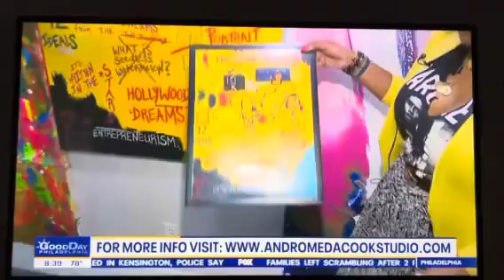Andromeda Cook on Fox29 News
Andromeda’s artwork is featured on Fox29. They highlight her artwork displayed on the Showtime hit series “The Chi” Season 5, Episode 4. The interview takes place at her 1st Solo Art Exhibition “Breaking Cycles”. Located at 206 Historic Rittenhouse Ln. Philadelphia, Pa